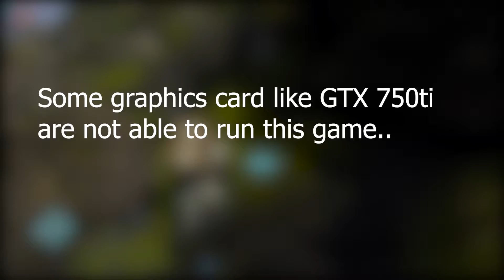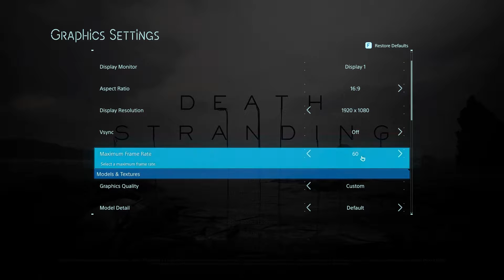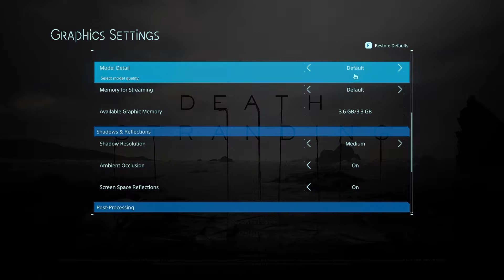Death Stranding GTX 1050 4GB BEST OPTIMIZED SETTINGS 2020/1080p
Hello Guys, Today I will show you the best optimized settings for Death Stranding PC.

I am not including any cinematic in this video due to any story spoilers.